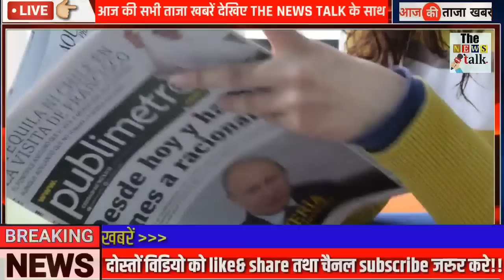अभी अभी : 3 April 2023 की बेहद चौंकानेवाली खबर I आज की बड़ी खबरें I Today Breaking News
Today Breaking News 3 April 2023 आज के मुख्य समाचार बड़ी खबरें भारत Omicron Variant Chunaav Elections 2023 Weather News | Election 2023 News In Hindi | Union Budget 2023 RRB NTPC Exam India Delhi PM Modi Speech | Chunaav 2023 News | Election 2023 Video News Hindi, Agniveer News Today News Indian Army Rajasthan election 2023,IPL Live 2023, bharat jodo yatra, election 2023 BageshwarDham
Today Breaking News 3 April 2023 आज के मुख्य समाचार बड़ी खबरें भारत plus variant Agnipath News Agniveer News Congress Rahul Gandhi Priyanka Gandhi in UP Weather News Mousam Samachar Baadh Barish, Bhari Barish Heavy Rain | Tej Barish | मौसम, PM Modi Modi Ram Mandir Mansoon Today_breaking_news Today Breaking News 3 April 2023 आज की बडी़ खबरें | देश के मुख्य समाचार | 3 अप्रैल 2023 taza khabre PM Modi Modi Ram Mandir News ! आज 3 अप्रैल 2023 के मुख्य समाचार, PM Modi news, Today Breaking News, Headlines Modi Ram Mandir Mansoon Today Breaking News ! आज 3 April 2023 के मुख्य समाचार, Agnipath News Agniveer News PM Modi news, GST, sbi, petrol, gas, Jio, 3 अप्रैल 2023 Nonstop News Modi Ram Mandir Mansoon Today Breaking News ! आज 3 अप्रैल 2023के मुख्य समाचार, PM Modi_news , GST, sbi, petrol, gas, Jio Today Breaking News ! आज 3 अप्रैल 2023 के मुख्य समाचार, PM Modi news, GST, sbi, petrol, gas, Jio Modi Ram Mandir Mansoon Today_Breaking_News 3 April_2023 मुख्य_समाचार Agnipath News Agniveer News
About This Video - Title : Today Breaking News 3 April 2023 Agnipath News Agniveer News आज के मुख्य समाचार बड़ी खबरें - Topic Cover :